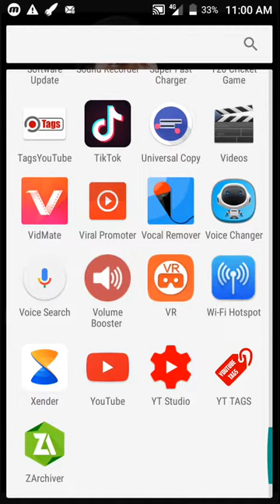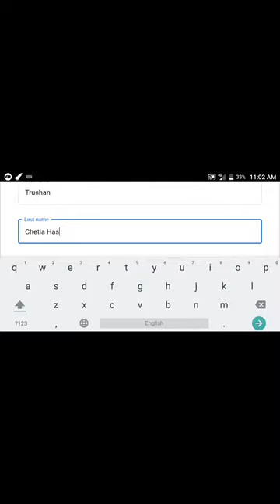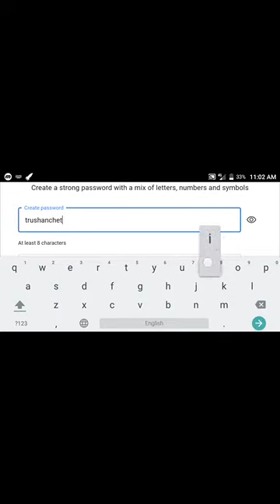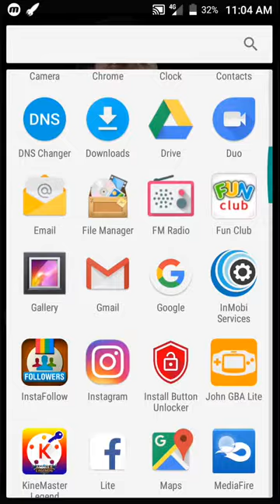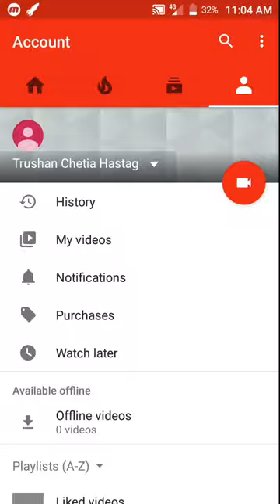How To Have Multiple Channel in YouTube || Mobile be Two Account kese challaye